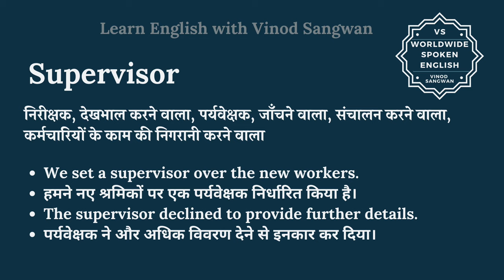Supervisor meaning in Hindi | Supervisor ka kya matlab hota hai | daily use English words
इस वीडियो में आप Supervisor का हिंदी में मतलब समझेंगे और साथ में Supervisor का pronunciation भी सीखेंगें यानि की आप Supervisor के अर्थ के साथ साथ ये भी सीखेंगें की Supervisor को कैसे बोले या Supervisor को बोलने का सही तरीका क्या है |

तो बस एक मिनट में सीखिए Supervisor को|
Let’s learn Hindi Meaning of Supervisor in detail.

Supervisor का हिंदी में अर्थ होता है
निरीक्षक, देखभाल करने वाला, पर्यवेक्षक, जाँचने वाला, संचालन करने वाला, कर्मचारियों के काम की निगरानी करने वाला

Supervisor को इन उदाहरणों से और अच्छे से समझ सकते हैं
We set a supervisor over the new workers.

हमने नए श्रमिकों पर एक पर्यवेक्षक निर्धारित किया है।

The supervisor declined to provide further details.

पर्यवेक्षक ने और अधिक विवरण देने से इनकार कर दिया।